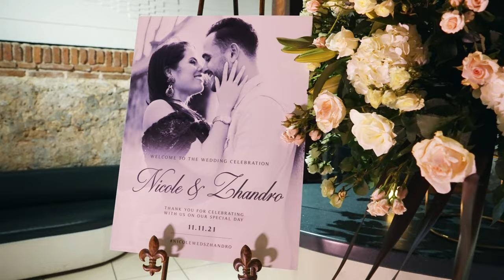Nicole + Zhandro | Cinematic Wedding Video | Curacao Marriott Beach Resort | Fort Nassau Restaurant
The wedding story of Nicole and Zhandro in Curacao Marriott Beach Resort & Fort Nassau Restaurant. Enjoy the short video of this lovely couple.

Every couple has a love story. Allow us to capture your beautiful wedding day.
photo + film